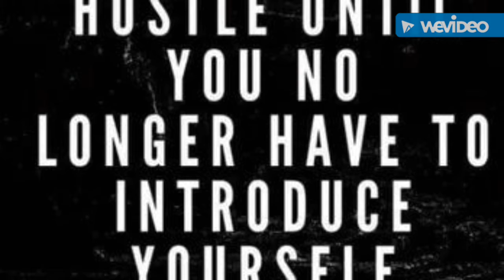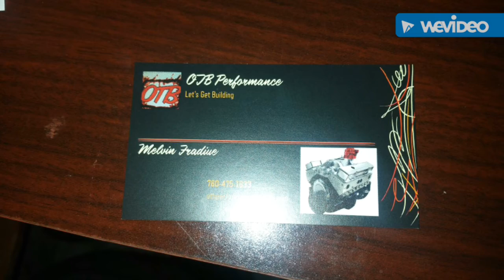OTB PERFORMANCE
I'm definitely proud of my husband, you can't put an El Camino together overnight, it takes determination & diligence... So without further adieu  , Enjoy!